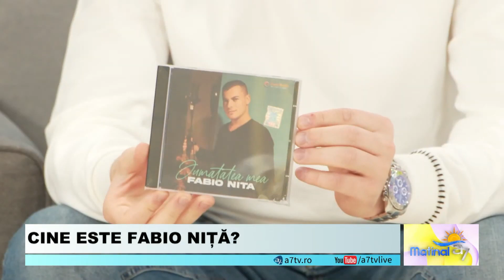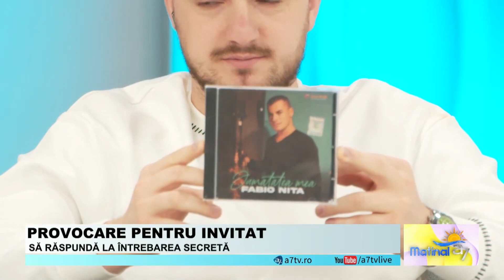Fabio Nita - Calatoria este drumul meu! - MATINAL A7TV CU BENI ȘI IOSIF GRAUR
Calatoria este drumul meu!
MATINAL A7TV CU BENI ȘI IOSIF GRAUR